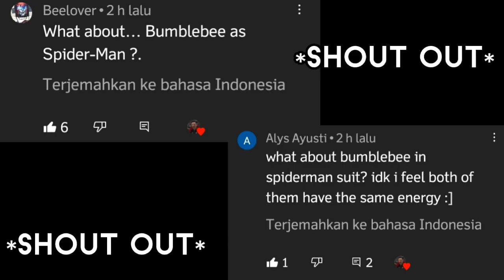!?Bumblebee +✨Spiderman Suit✨(Tom Holland vers.)||TFP & MCU||requested #3